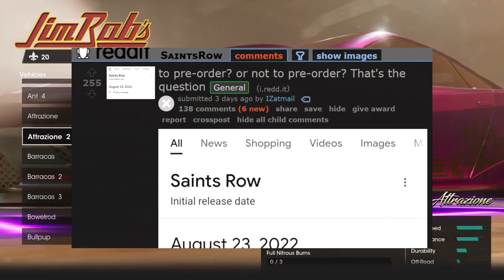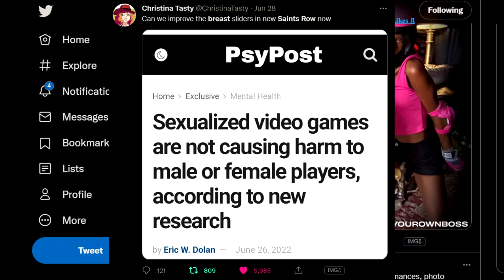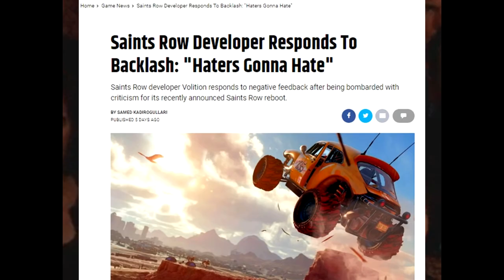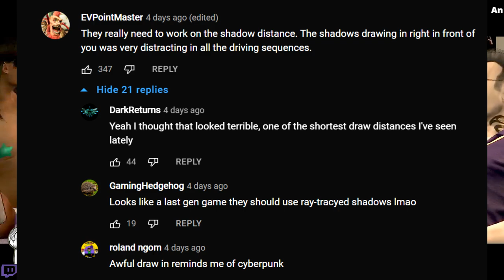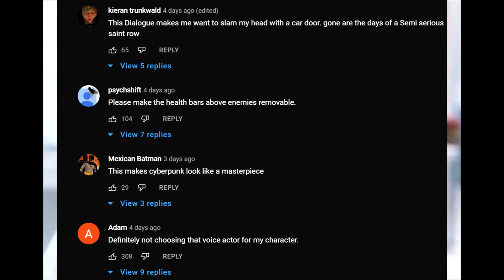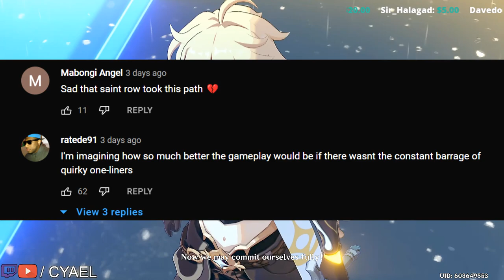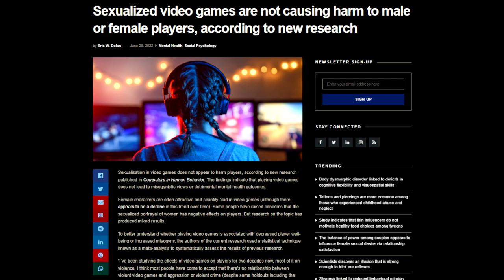Saints Row Bugs - GTA 6 Preview. How Wokeness Kills a game